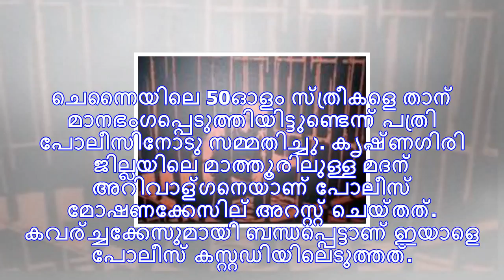50 ഓളം സ്ത്രീകളെ പീഡിപ്പിച്ച മുന്‍ ടെക്കി പിടിയില്‍... വഴിത്തിരിവായത് ഫോണിലെ ദൃശ്യങ്ങള്‍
50 ഓളം സ്ത്രീകളെ പീഡിപ്പിച്ച മുന്‍ ടെക്കി പിടിയില്‍... വഴിത്തിരിവായത് ഫോണിലെ ദൃശ്യങ്ങള്‍
ചെന്നൈ: മോഷണക്കേസില്‍ അറസ്റ്റിലായ മുന്‍ ടെക്കിയെ ചോദ്യം ചെയ്തപ്പോള്‍ ചുരുളഴിഞ്ഞത് പീഡന പരമ്പര. ഒരു സ...